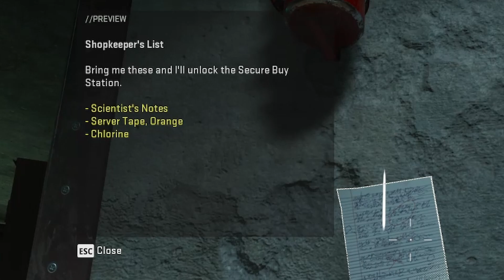Noob Completes TERRIFYING Mission In DMZ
The Third Installment To My DMZ Series

This Mission Was Really Cool, And Terrifying